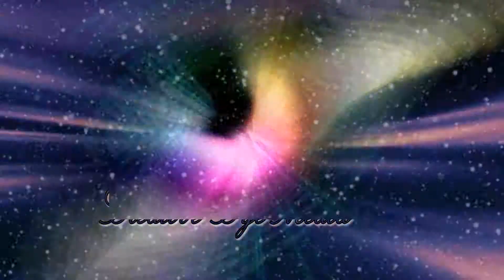SAFARI - APOLOS AJILI NEW OFFICIAL VIDEO 2014 - 2015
SAFARI - APOLOS AJILI NEW OFFICIAL VIDEO
It's a World International music,My west African music style,with classical music,I call it "My New Music",Clear Video,Song full of lesson and Inspiration.Enjoy Apolos Jili SAFARI Video.